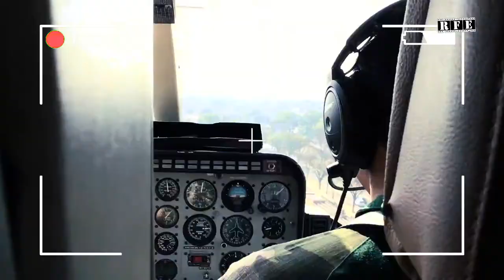RollingHIGH 🔥Entry from a thousand feet above in Chandigarh | Shoutlo | RFE TV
Entry from a thousand feet above Chandigarh Helicopter!
There could'nt have been a better beginning into the new phase of Pinaka Mediaworks
Thank You Shoutlo for the experience! (Official Ticketing Partner)
Marking the occasion of YearsOfPinakaMediaworks, Film Director Ojaswwee Sharma (Founder Pinaka Mediaworks and Channel Head - Rolling Frames Entertainment) with Sunil Rawal (Co-Founder, Shoutlo- Official Ticketing Partner for the Helicopter) become one of first people from the Chandigarh Region to take a flight in the Helicopter at the Rose Festival 2020!
Rolling Frames Entertainment